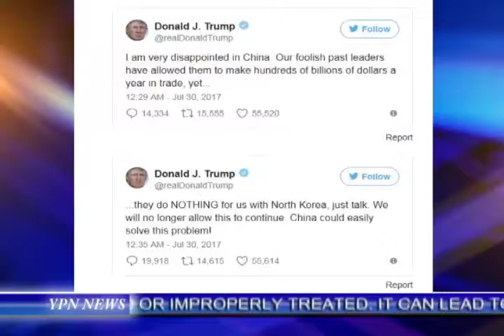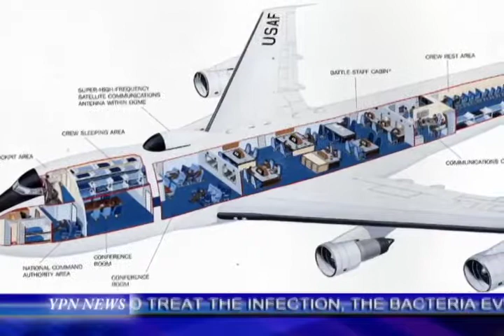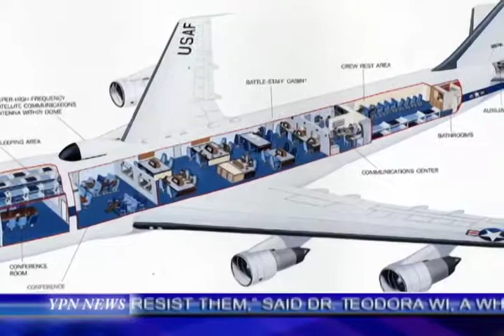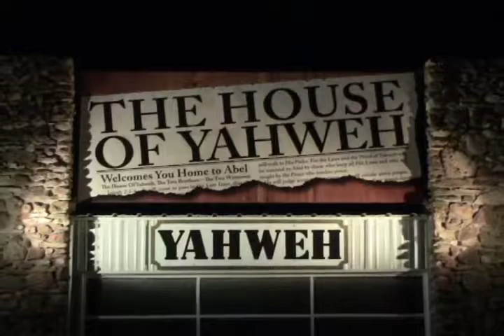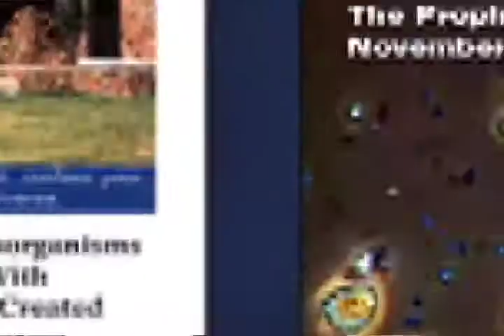YPN News 08-05-2017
1. Drug overdoses leading cause of death for Americans under fifty
2. Famine in Yemen
3. Sanitation issues cause Cholera in Yemen
4. Hassan Rouhani sworn in for second term in Iran
5. US imposes sanctions on Iran due to missile tests
6. Russian Prime Minister says US is starting a trade war
7. Travel warning issued by US State Department cautioning against travel to Venezuela
8. Venezuela threatened with Sanctions
9. America the world’s most feared nation
10. International discord over proposed US sanctions against Russia
11. America restricting the nation’s ability to buy and sell
12. Confusion over Obamacare
13. American South Korean and Japanese bombers fly over Korean peninsula in response to North Korean missile tests
14. VP Pence says China should do more
15. Scientist tampering with Human DNA
16. “Raven Rock” the story of the US government’s secret plan to save itself
17. Doomsday Bunkers